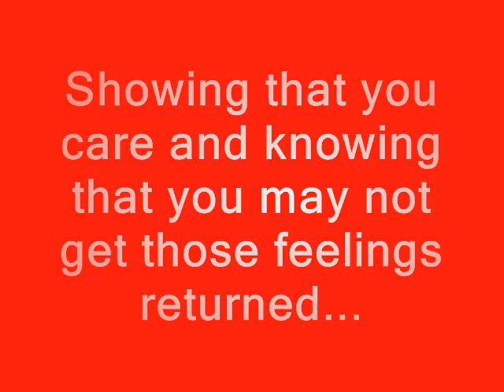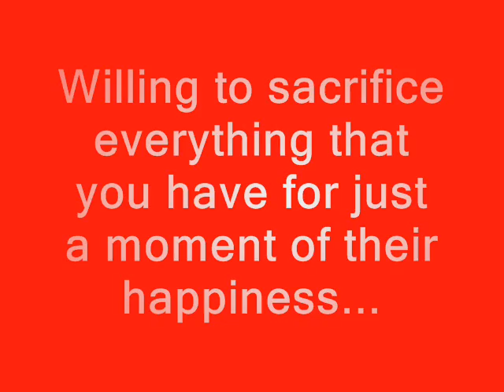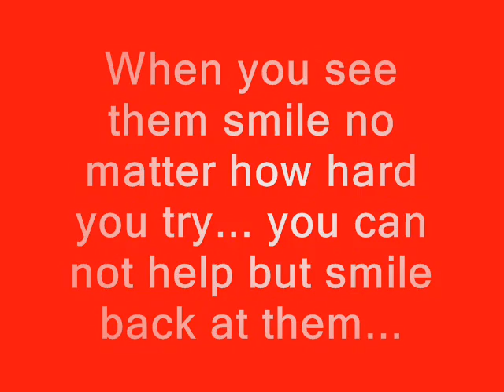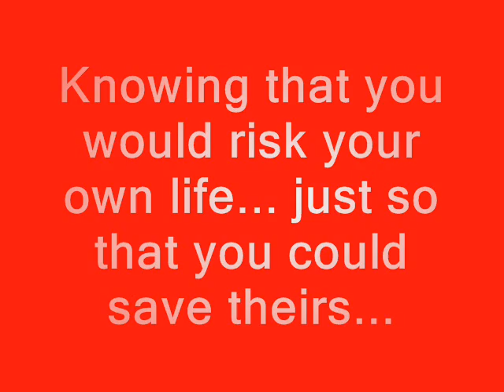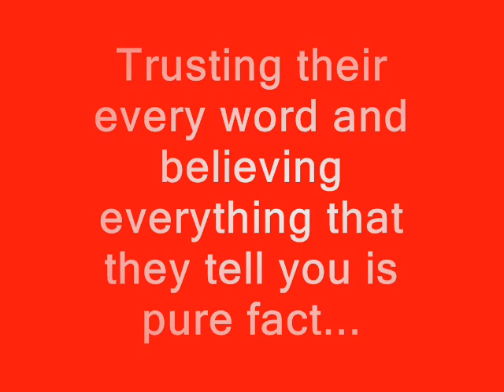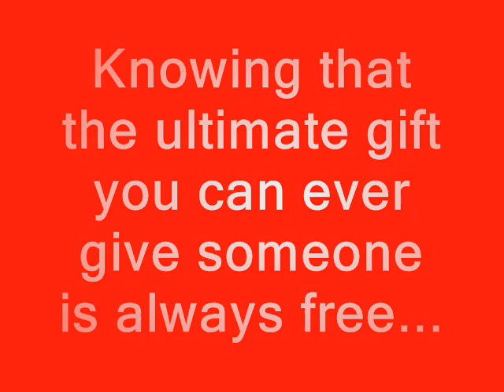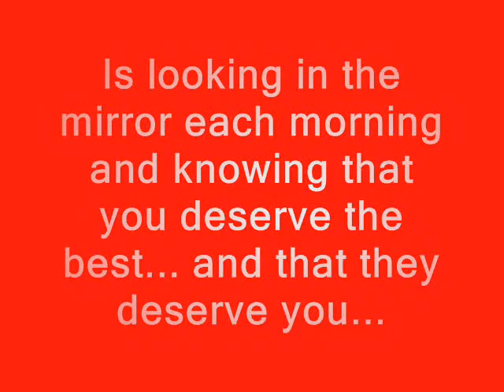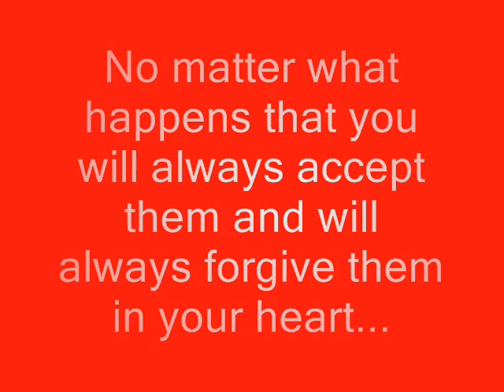LOVE IS...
I was sitting around a few days ago thinking about all the things that I feel show and prove what love means to me.  Here is the video of the things that struck my mind.  There are some hidden meanings to some for those who know me and yet all can be applied to any special person in your life right now, from the past and whom ever my cross your path in the future :)

The song chosen was Right Here by Staind... but youtube muted it due to "copyright infringements"